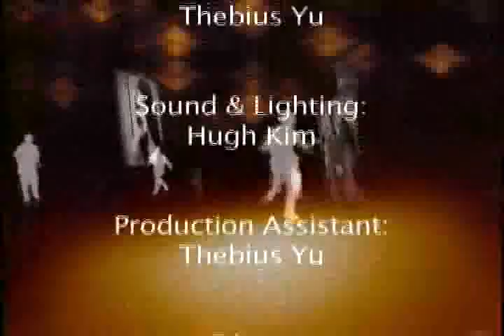The Rebelution Episode2 Part1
Jean Lim continues to interview Alex and Brett Harris about their new book "Do Hard Things".